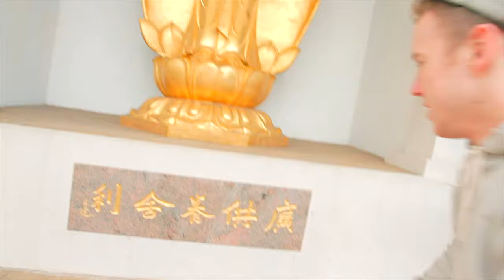Stefan Puxon Choreography - Nujabes Juke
An other all in one day video. Only made possible with the highly talented people involved. Thank you all for your time and skills.